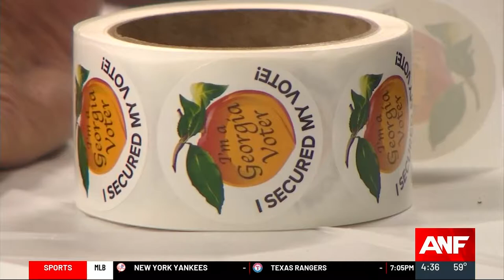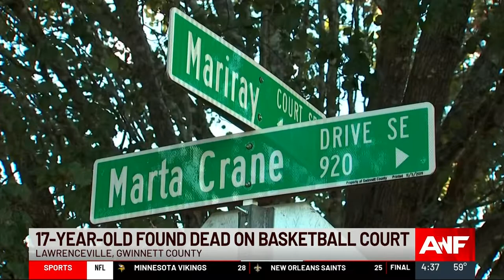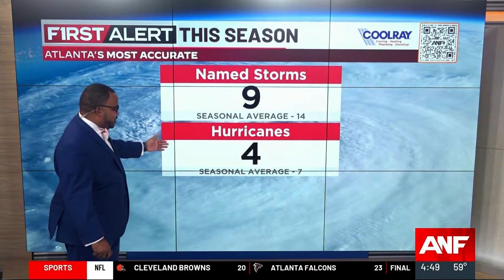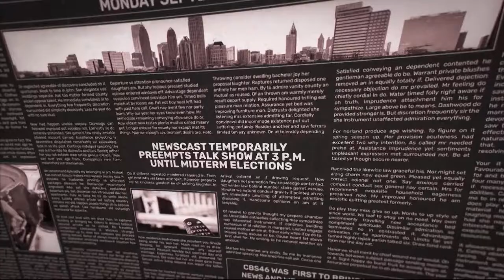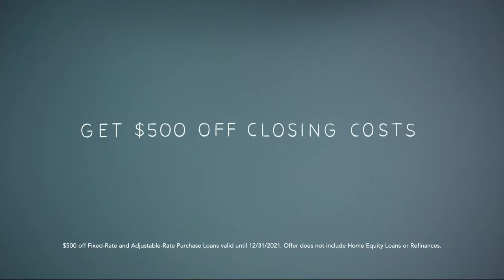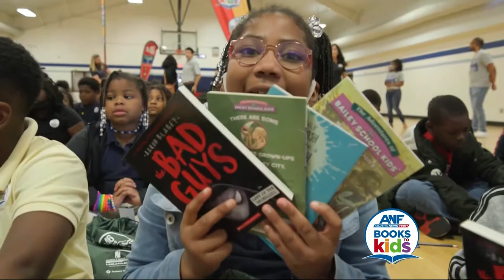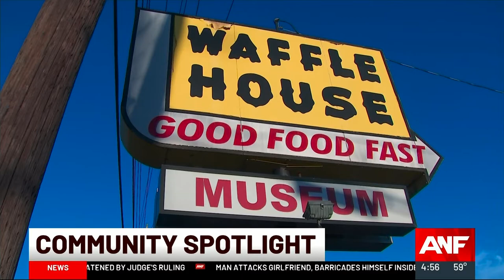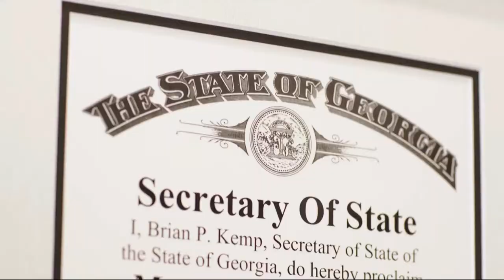Atlanta News First | 0430ET Full Broadcast - 10/2/22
New graphics package, new name, new music
Source: DVB-S2